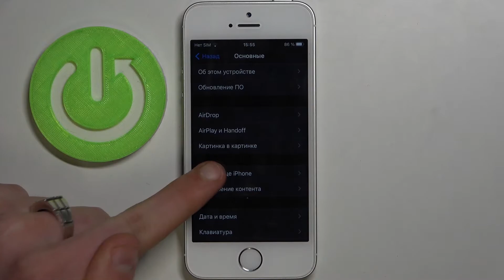Как очистить хранилище iPhone SE / Освобождаем память на iPhone SE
Добропожаловать! Если на вашем iPhone SE законичилось свободное место, а вы нуждаетесь в свободном хранилище на iPhone SE, то мы покажем вам как освободить место в хранилище на iPhone SE. Очищаем память на телефоне iPhone SE.

Как очистить память на iPhone SE? Как освободить хранилище на iPhone SE? Как стереть мусор на iPhone SE? Где найти свободное место на карте памяти iPhone SE? Как удалить не нужные данный с iPhone SE?